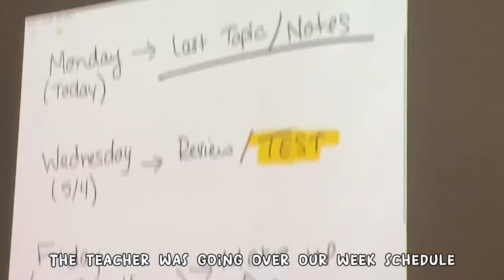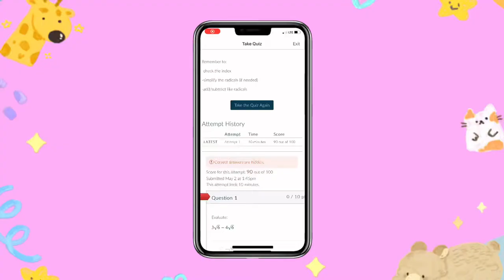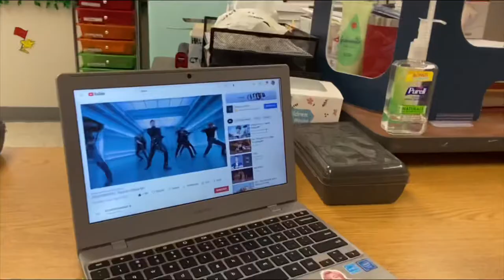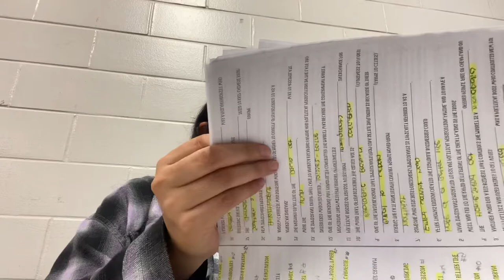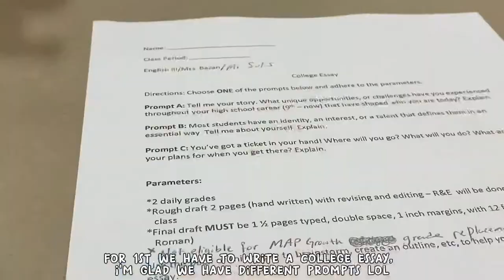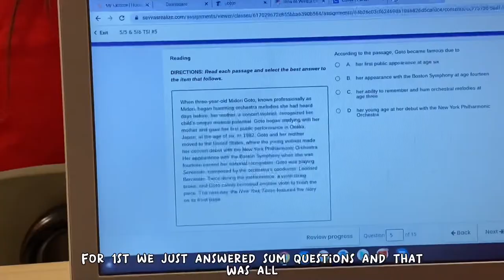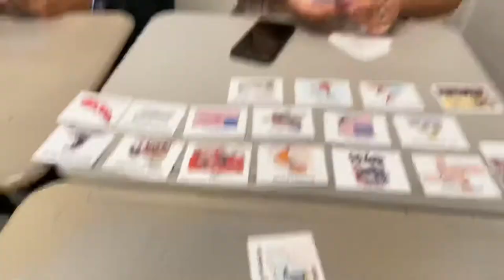Weekly vlog.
PLZ WATCH 1080p
Hi beautiful people 💖!! I tried to do one Of those weekly vlog videos and omg it's a lot I thought it was gonna be easy😭!!  Like I said  I’m not sure about my posting schedule but ill try to post whenever I can, thank you for understanding

⌨️Editing:
CapCut
📷 iPhone 11

Summers gone by ashmute
Te alejas mas de mi by esteman
Beautiful sunrise by Ashmute

Hopefully, you enjoyed watching my video😃